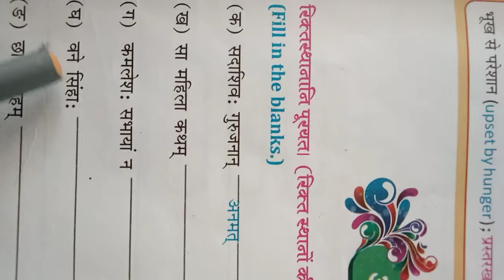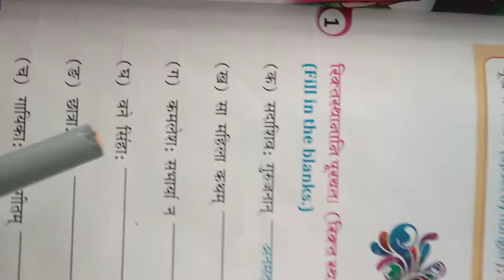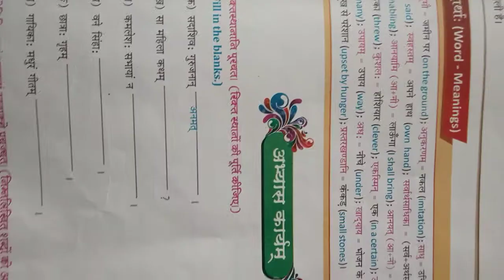Sanskrit Class 7 lesson 2